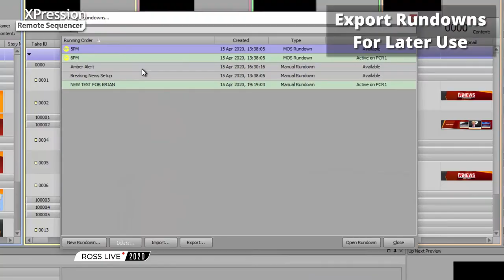Introducing the XPression Remote Sequencer